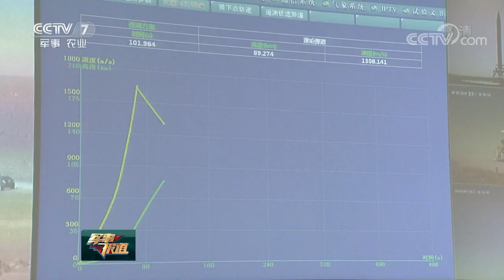中国航天 - 双曲线一号验证火箭成功发射